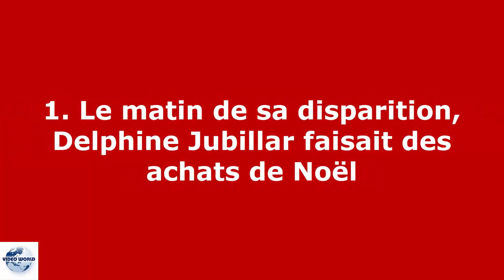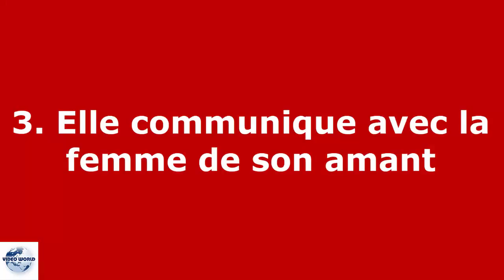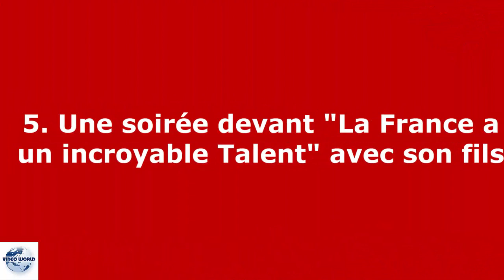Commande de vin et changement de codes bancaires : la dernière journée de Delphine Jubillar ....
Le 15 décembre 2020, Delphine Jubillar profitait de son début de vacances sans se douter que le lendemain, la France entière serait à sa recherche. On vous propose de retracer la dernière journée de l'infirmière de 33 ans avant sa mystérieuse disparition.